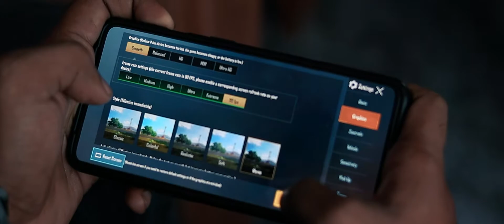Pubg 90fps 😍 Test @oneplus 7T | Tamil (தமிழ்) | Technomeals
Pubg Mobile Exclusively Introduced 90fps in Oneplus mobiles in Golbal version

This feature Supports In Oneplus Mobiles Having 90Hz ,
Following mobiles are 👇🏻

Oneplus 7pro
Oneplus 7t
Oneplus 7tpro
And Oneplus 8pro

But Oneplus Nord Comes with 765 Soc
Thus it won't Able to run Pubg @90fps

Shifting from 60fps to 90fps its a Great Experience And it gives Amazing Feeling

✨Tnx for watching Our video 😊💚

if you have any doubt or any enquiries DM through our ✒️